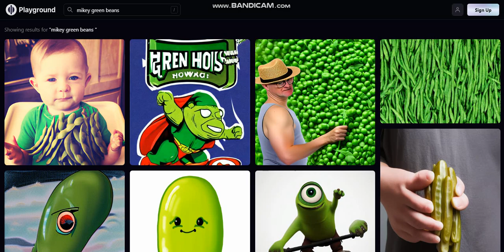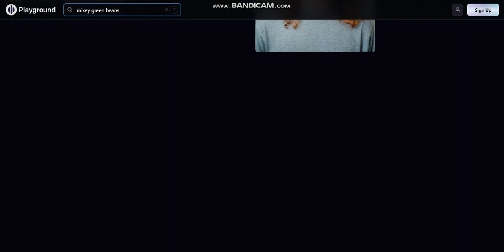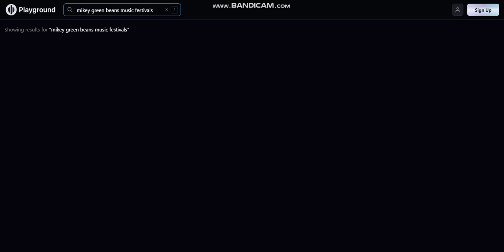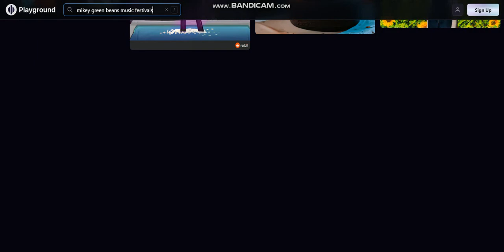My Beautiful Face (Your Beautiful Face)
~ original music by Mikey Greenbeans